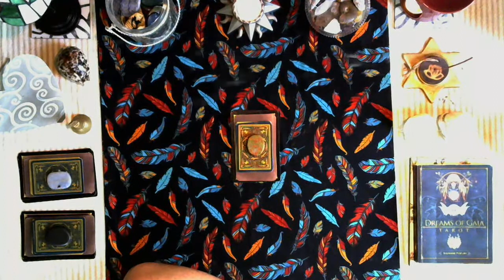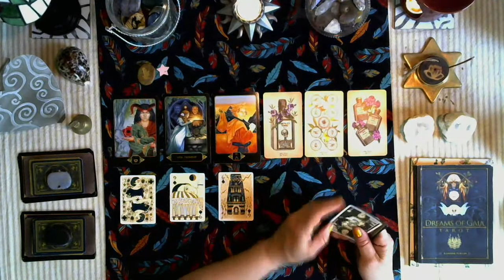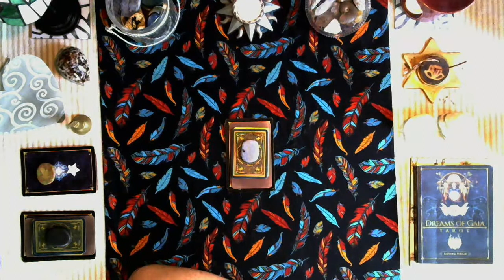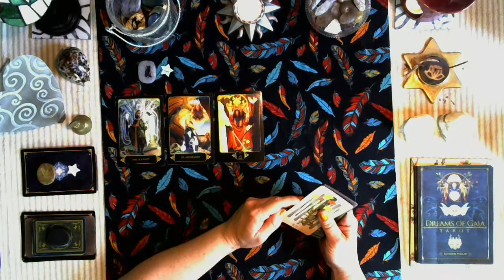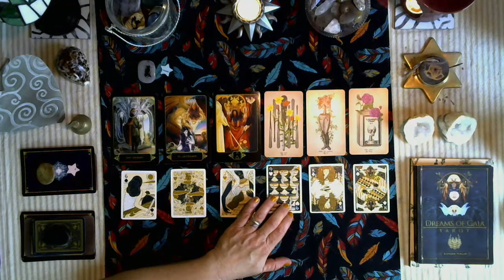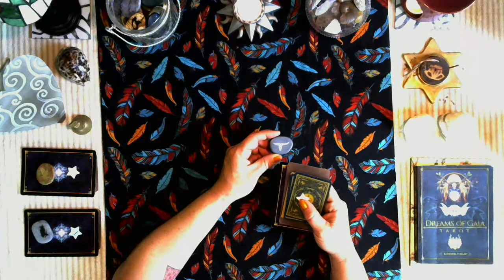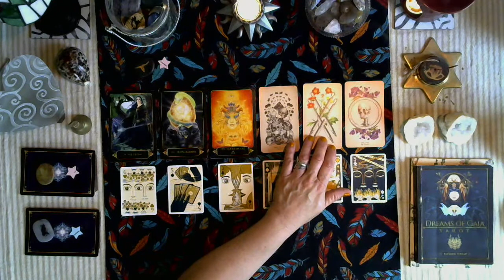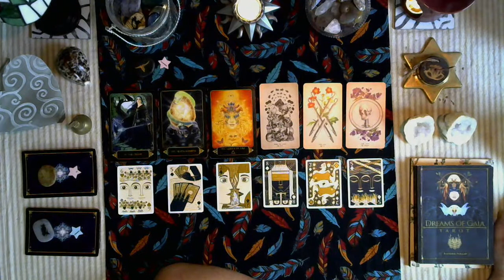🤷‍♀️💘💔🤔How do they feel about me? 🤷‍♂️🤗🥰🤕TL/P.A.P.🌼